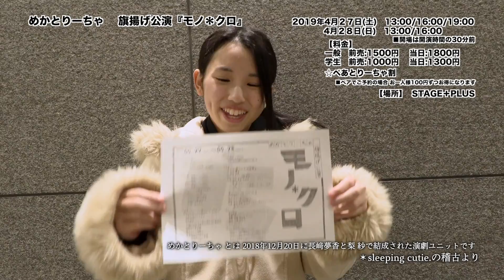めかとりーちゃ 旗揚げ公演 モノ＊クロ